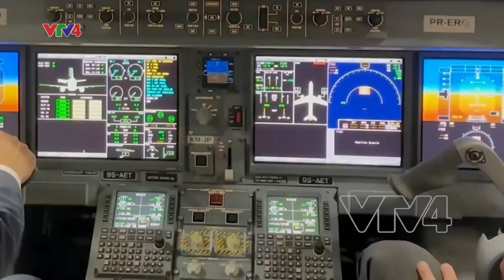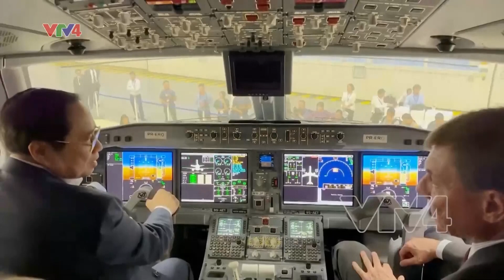Thủ tướng làm việc với Tập đoàn hàng không vũ trụ Embraer | VTV4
Trưa ngày 23.09 theo giờ địa phương, Thủ tướng Phạm Minh Chính và đoàn đại biểu cấp cao Việt Nam đã tới São Paulo, bắt đầu chuyến thăm chính thức Cộng hòa Liên bang Brazil theo lời mời của Tổng thống Brazil Lula da Silva. Ngay sau đó, Thủ tướng đã đến thăm, làm việc với Tập đoàn hàng không vũ trụ Embraer.